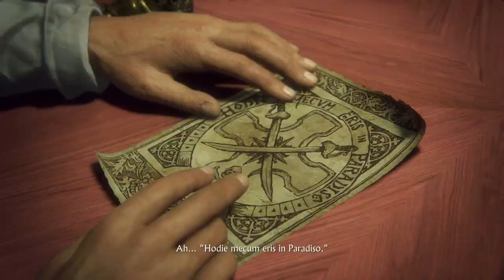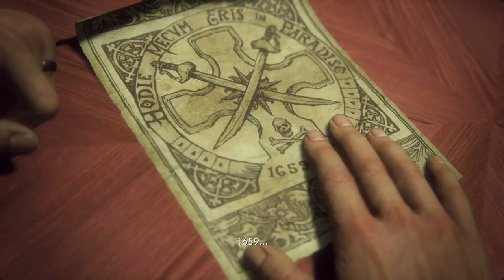Uncharted 4: A Thief's End - part 3